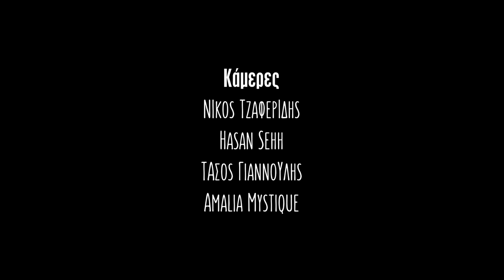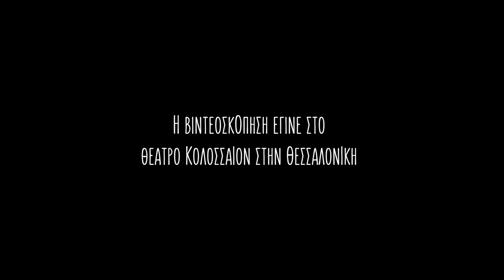ΤΑΪΜΙΝΓΚ (Extended Version) - Γιώργος Χατζηπαύλου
Το "ΤΑΪΜΙΝΓΚ" είναι η τέταρτη σόλο stand up comedy παράστασή μου. Παρουσιάστηκε το διάστημα 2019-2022 στο Ίδρυμα Μιχάλης Κακογιάννης στην Αθήνα ενώ παράλληλα έκανε περιοδεία σε περισσότερες από 40 πόλεις της Ελλάδας αλλά και 16 πόλεις εκτός Ελλάδας! Η βιντεοσκόπηση έγινε στο Θέατρο Κολοσσαίον στην Θεσσαλονίκη. Αυτό είναι ένα extended απόσπασμα από εκείνη τη βιντεοσκόπηση.

- Κείμενο–Σκηνοθεσία–Ερμηνεία: Γιώργος Χατζηπαύλου
- Παραγωγή: Αλέξανδρος Ζώης
- Κάμερες: Νίκος Τζαφειρίδης, Hasan Sehh, Τάσος Γιαννούλης, Amalia Mystique
- Ηχοληψία: Tania Jones
- Μοντάζ-Colour Correction: Ιωάννης Ψύχος, Λεβόν Αβακιάν
- Επεξεργασία Ήχου: Sound Symmetry Stoudio
- Μίξη ήχου: Bob Katsionis
- Επικοινωνία-Δημόσιες Σχέσεις: We Will
- Υπεύθυνη Επικοινωνίας: Βάσω Σωτηρίου
- Ενδυματολόγος: Pregio, Pregio.gr
- Ηχοληψία-Φωτισμοί παράστασης: Δημήτρης Τσεσμελόγλου
- Οργάνωση παραγωγής για το θέατρο: Δημήτρης Ζαφειρίου
- Υποτιτλισμός: Μαρία Χατζηπούλιου